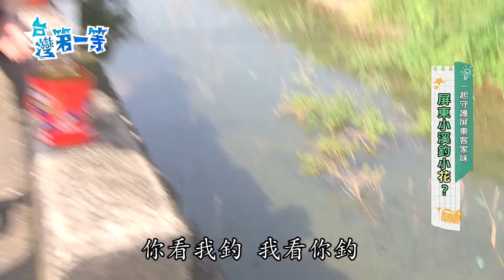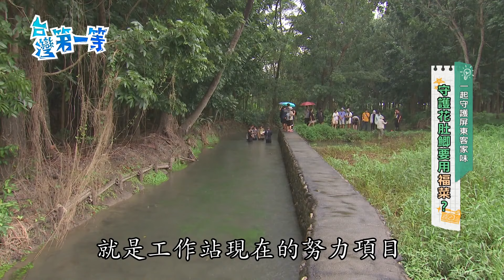台灣第一等【大武山下溪流驚奇河鮮盡出 守護花肚鯽打造復生基地（筍殼魚／蓋斑鬥魚／野生鱉）】_527集精選版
🔶內埔傳統客家早餐
🔶路邊瓜粄攤
🔶台版亞馬遜 驚奇野河鮮盡出
🔶甘蔗雞
🔶花肚鯽復生基地